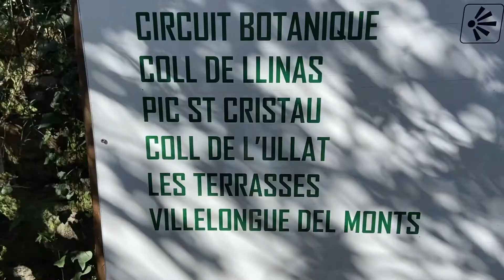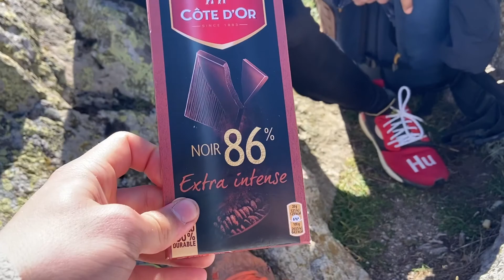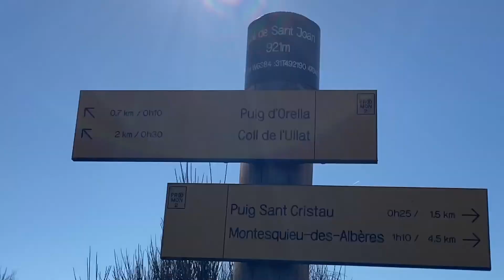LA QUÊTE DU SOLEIL (partie 1, feat FEILLET)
Premier jour, première étape de notre *balade en compagnie de Monsieur Feillet dans la montagne.
J’espère que cette petite expérience et ces réflexions feront sens pour vous.

Nos insta: @mohanyyy & @celofat